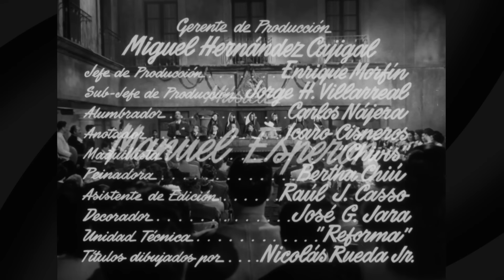TAL PARA CUAL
Melitón Galván es el hombre más querido de San Rafael de Laureles por su comportamiento ejemplar. Pero Melitón tiene una doble vida: se ha inventado un hermano vividor llamado Paco, al que debe visitar de vez en cuando, lo que le sirve para escapar del pueblo y correrse unas juergas épicas.